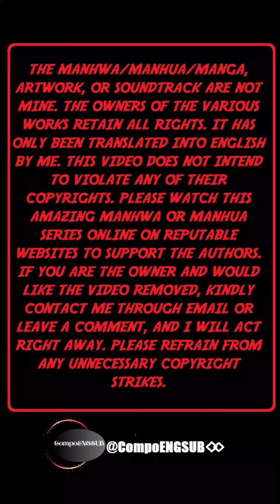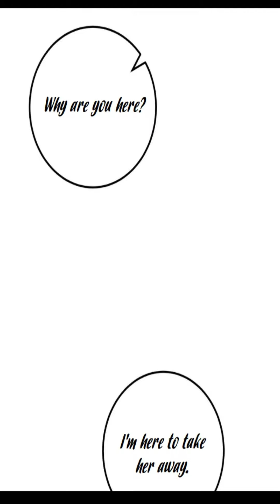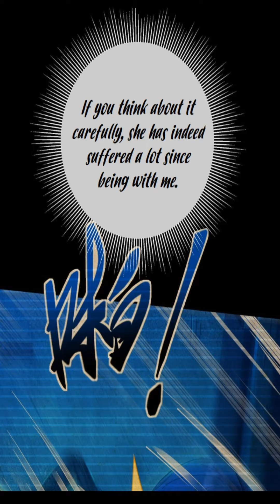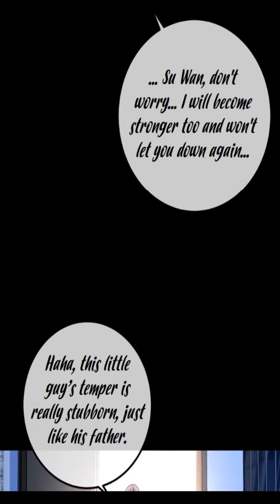MY BEAUTIFUL AND WEALTHY WIFE CH 38 ENGLISH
After being married, Qin Cheng, an orphan, was framed and suffered serious injuries. By accident, Qin Cheng awakened, and from that point on, Qin Cheng began an extraordinary life path.